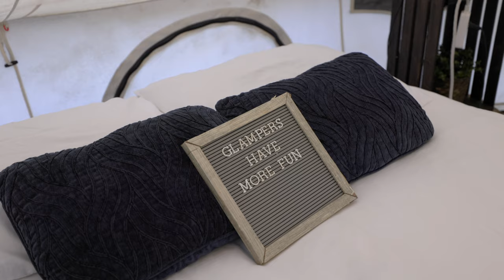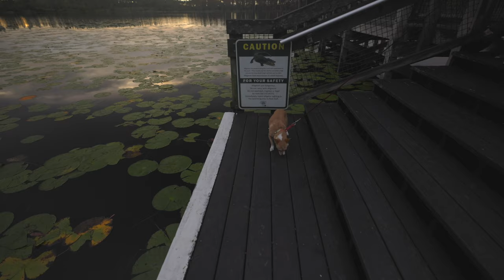Lake Louisa Florida Camping in Luxury Yurts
LensRentals: ETC15

🎧 Noise Cancelling headphones Via Amazon
📷Sony ZV1